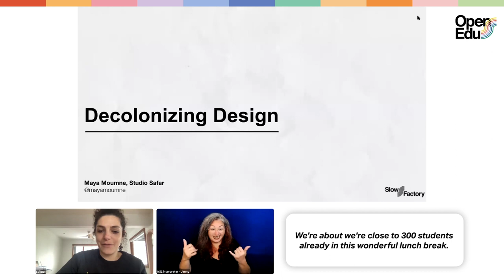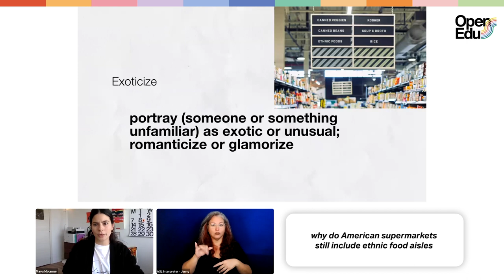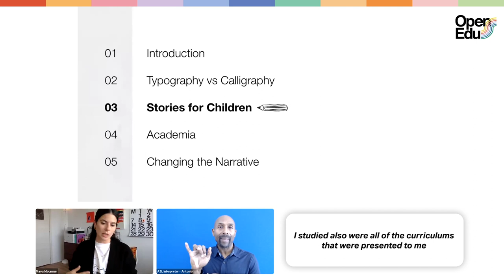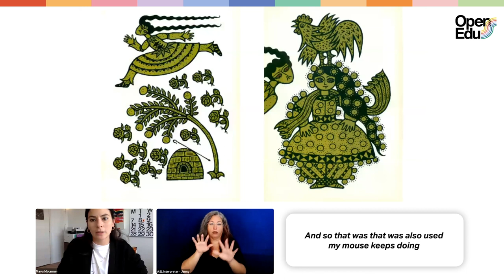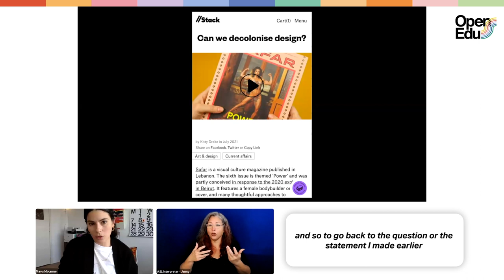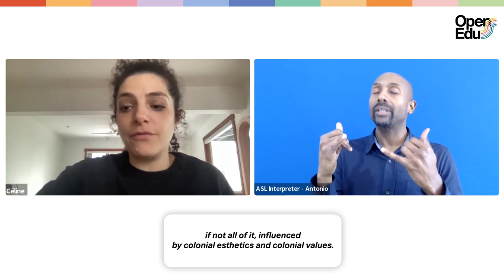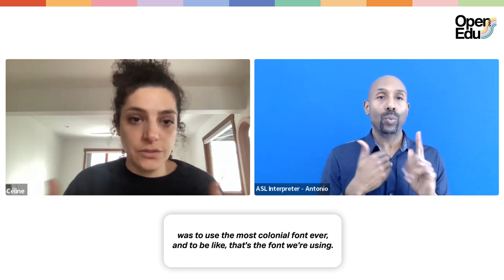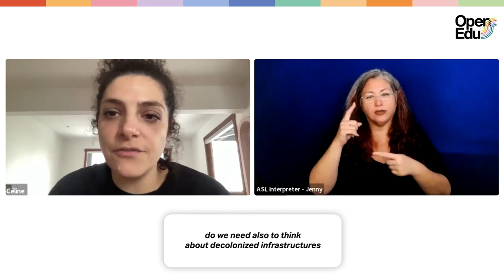Decolonizing Design with Maya Moumne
This virtual lecture will investigate the decolonization of visual culture in response to decades of European and North American hegemony. Design is inherently political: it shapes our cities, our homes, bodies, and minds. It curates, connects, arranges, and defines. And, perhaps above all, it carries the power to shape our responses to challenges big and small, local and global, short and long term.